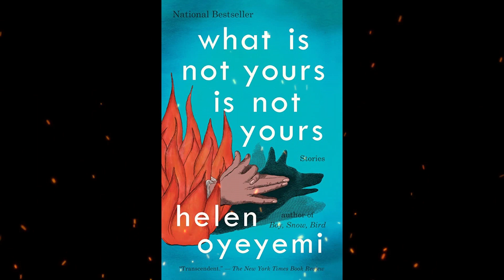Plot summary, “What Is Not Yours Is Not Yours” by Helen Oyeyemi in 10 Minutes - Book Review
"What Is Not Yours Is Not Yours" is a collection of short stories by Helen Oyeyemi, known for her magical realism and innovative storytelling. The stories are connected by the recurring image of keys and locks, which serve as symbols of secrecy and hidden truths. Each story explores the theme of love and relationships, and the characters are often navigating issues of identity, sexuality, and personal freedom. In one story, a puppeteer falls in love with a woman who may or may not be a puppet herself. In another, a young woman must confront the truth about her past and her family's secrets. Oyeyemi's writing is lyrical and imaginative, blending elements of fairy tales, folklore, and mythology to create a rich and complex world. The stories are linked together by subtle threads, inviting readers to make connections and draw their own conclusions. Overall, "What Is Not Yours Is Not Yours" is a fascinating and thought-provoking collection that showcases Oyeyemi's unique voice and vision.